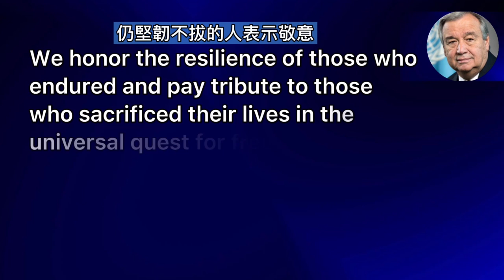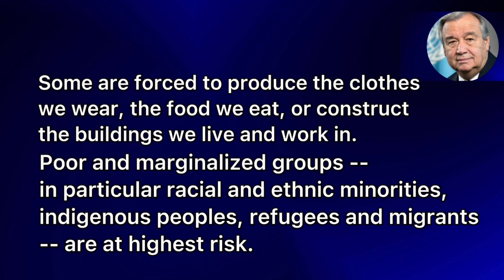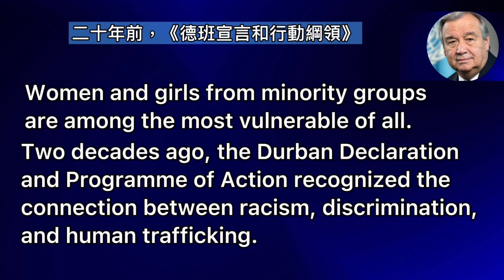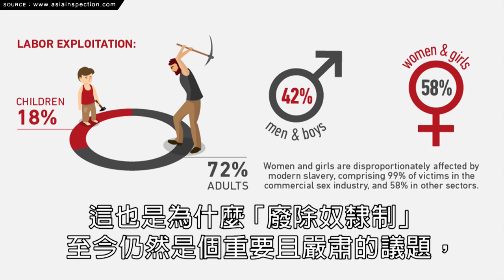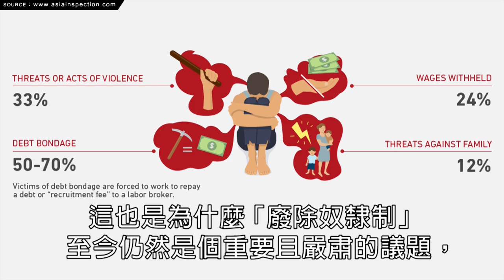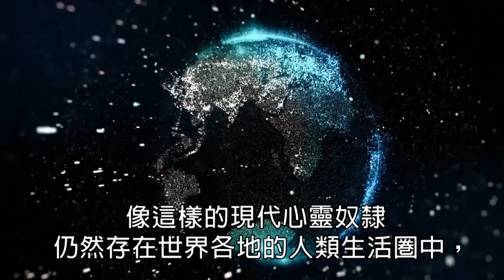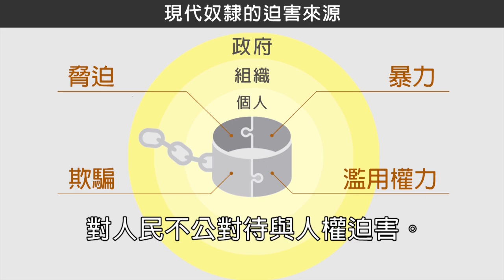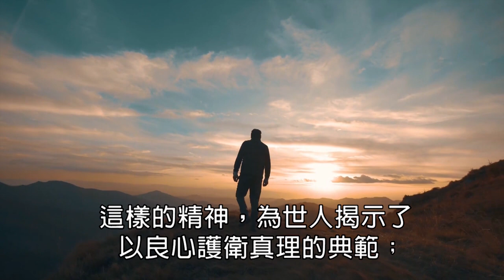打良心疫苗、抗法稅病毒（二）| 太極門1219事件平反第14週年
台灣因SARS得到寶貴經驗，成為防疫模範生，積極參與國際事務捐口罩到各國，卻因飛安隔離問題產生了破口，全國疫情警戒提升至三級，百姓自動封城，疫苗短缺產生各種亂象，還好我們也再度看見台灣人民的高度自律和素養，短短三個月讓本土案例下降到個位數，讓嘉玲再現。然而在台灣也有一項讓國際專家學者嘖嘖稱奇的案件，這件案子顯示出來，台灣現行的法稅制度有很多急待改善的空間，今天我們從新冠肺炎的症狀，來對比目前台灣法稅狀況。

時    間：110/12/04（六）12:30-13:00

主持人：芷惠、實忠

開講人：芷惠、實忠